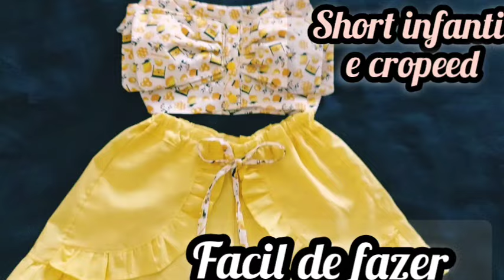Como costurar ⭐️ SHORT INFANTIL COM BABADOS E CROPEED FÁCIL DE FAZER PARA INICIANTES NA COSTURA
TAMANHO 6 A 7 ANOS

Nesse vídeo o passo a passo completo da costura desse conjunto infantil de short infantil e Cropeed fácil para vc que é iniciantes na costura
O VIDEO DA MODELAGEM ESTA NO LINK ABAIXO OU NO VÍDEO ANTERIOR 👇 👇

MUITO OBRIGADA A TODOS PELO CARINHO ❤️ QUE DEUS ABENÇOE A VIDA DE TODOS VCS